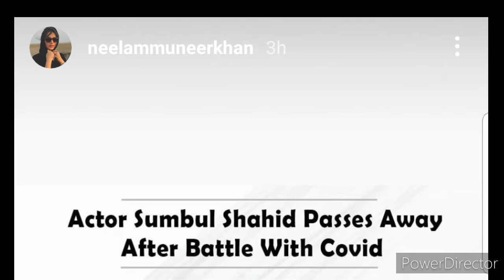Bushra ansari sister Sumbul ansari passed away | Sumbul ansari last golden words